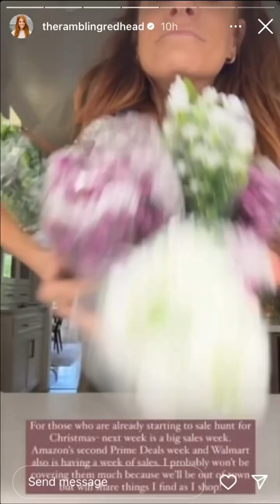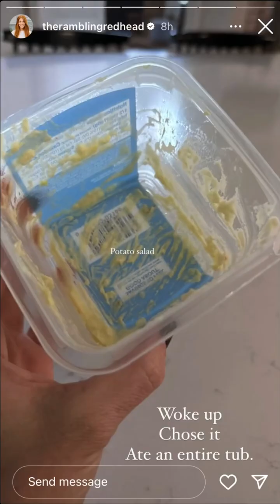The Rambling Redhead - 10.04.23